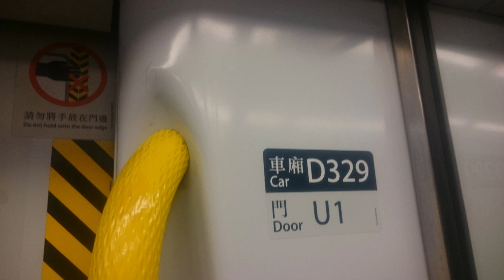西鐵綫 D329 行走音 錦上路至荃灣西(KSR TO TWW)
錄音器材:Sony Xperia  Z3